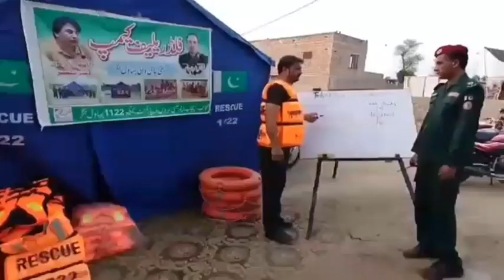High level flood expected in next 24 hours near Ganda Singh Wala in Sutlej River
The Spokesperson of Provincial Disaster Management Authority Punjab informed there is medium level flood at Ganda Singh Wala area of district Kasur in Sutlej due to continuous increase of water level in the river.